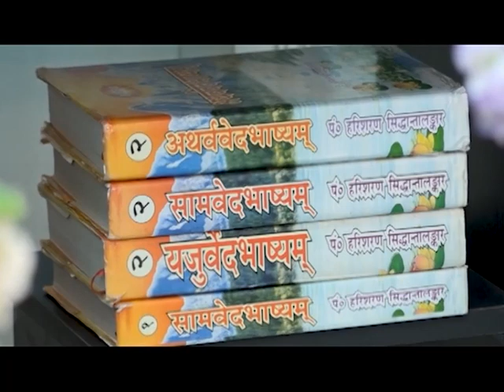सस्वर वेदपाठ कक्षा - 35 (भाग - 02) डॉ. आचार्या साध्वी देवप्रिया जी || वैदिक चैनल || Vedic Channel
सस्वर वेदपाठ कक्षा - 35 (भाग - 02) डॉ. आचार्या साध्वी देवप्रिया जी || ऋषि ज्ञान परम्परा वेद, उपनिषद, दर्शन, गीता, रामायण, महाभारत आदि  ग्रंथों के गहन ज्ञान का भारत का एकमात्र आध्यात्मिक चैनल " वैदिक "  प्रमुख DTH Platform एवं  cable Network  पर उपलब्ध है |